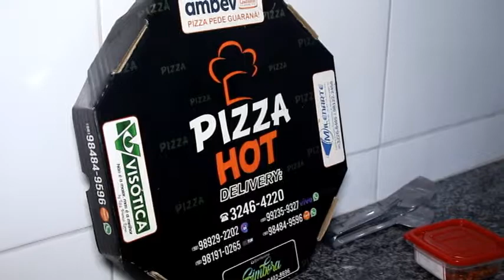CONHEÇA A PIZZA HOT DELIVERY